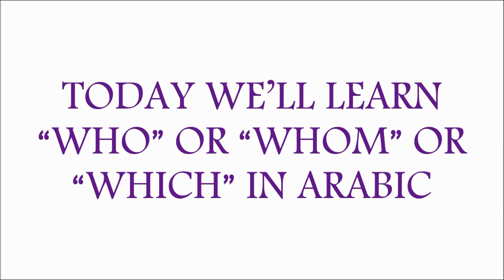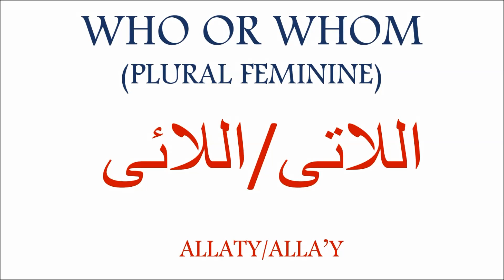Arabic Lessons for beginners Who Whom Which (Episode 56) الأسماء الموصولة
Arabic Lessons for beginners Who Whom Which in Arabic (Episode 56)  الأسماء الموصولة

NO MORE PRIVATE LESSONS
Learning Arabic Alphabet and words for beginners using photos in a very simple and easy way, repeating, pronouncing,reading and studying by heart.

Lots and lots of vocabulary.

No more spending on private lessons.